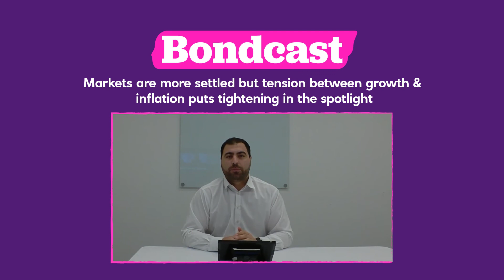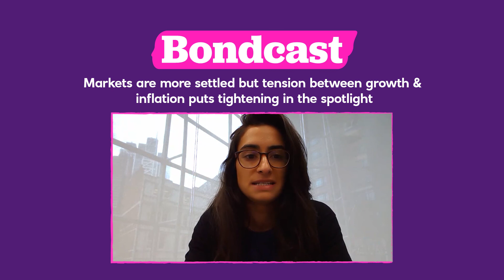Bondcast: More settled markets but tension between growth & inflation puts tightening in spotlight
In the latest episode of Bondcast, Imogen Bachra, Giles Gale, and Jan Nevruzi discuss the impact of a fresh UK fiscal injection on the outlook for bonds, the latest US Fed minutes, and monetary policy in Europe.

NB: This was recorded on 26 May 2022.